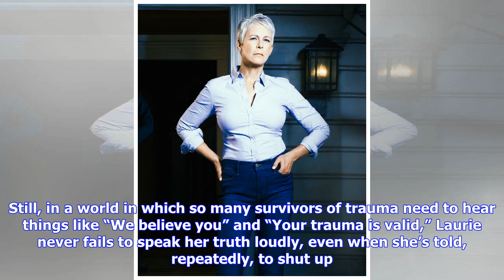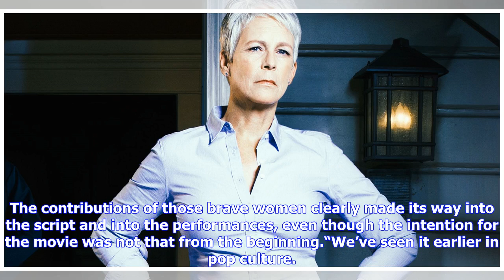Jamie Lee Curtis On Halloween's Undying Horror, Trauma, & The Final Girl Myth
In 1978, Jamie Lee Curtis made her film debut John Carpenter’s Halloween – which became not only a blockbuster smash, but a seminal work of horror cinema. As written by screenwriter Debra Hill, Curtis’ character Laurie Strode was the girl-next-door, leading a wholesome teenage life when Michael Myers decided to stalk her fateful one October 31st. He killed Laurie’s friends, but not her. Instead, Laurie became the final girl, and Curtis — the daughter of Psycho’s own Janet Leigh — a bona fide scr...